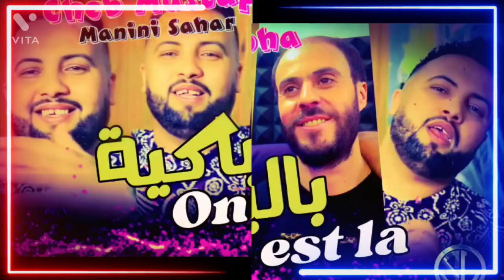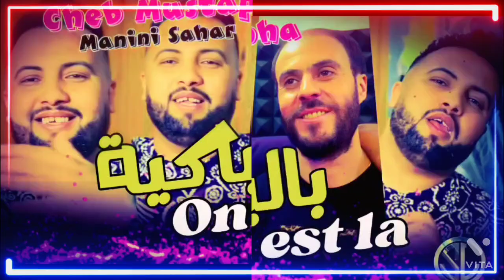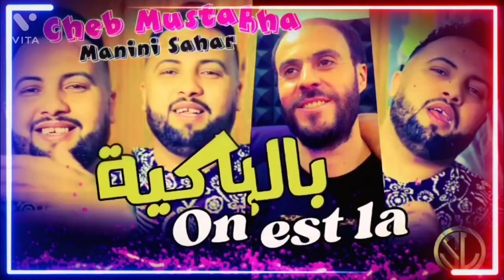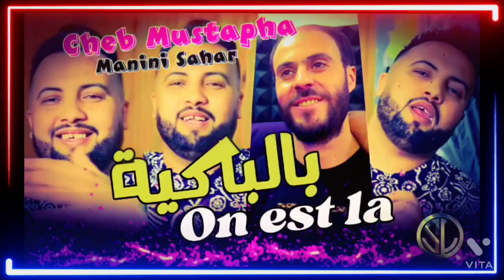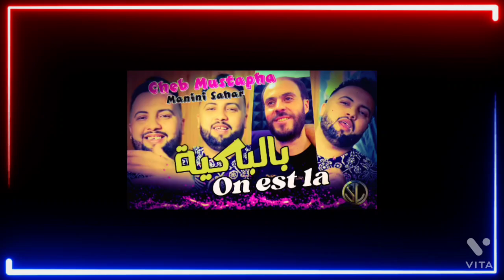Cheb Mustapha 2022 On est la on est la ✓ Succès Solazur Avec Sidehmed Manini جنون مانيني